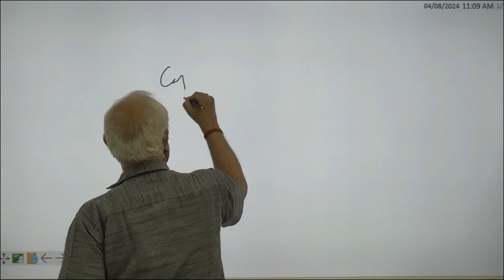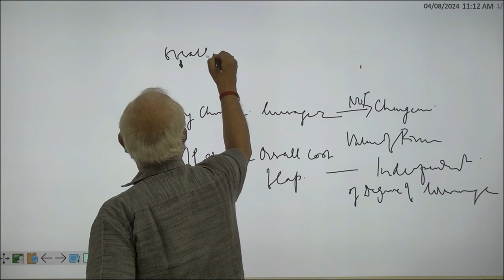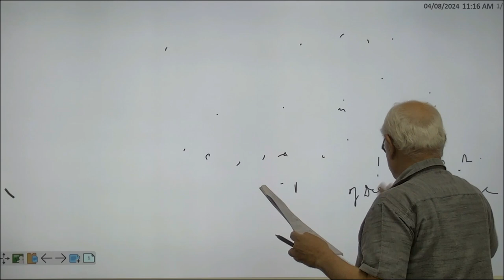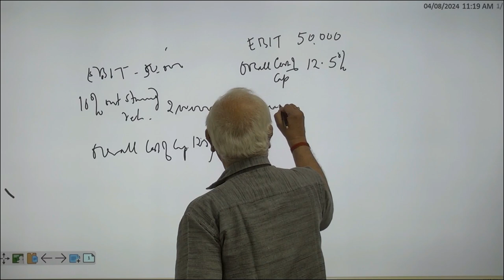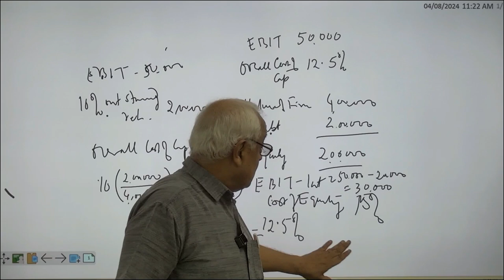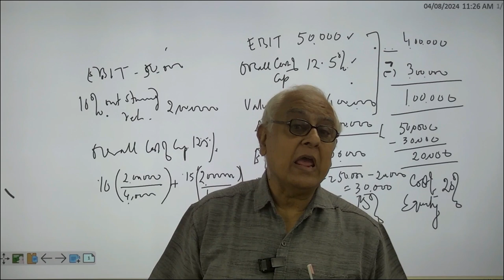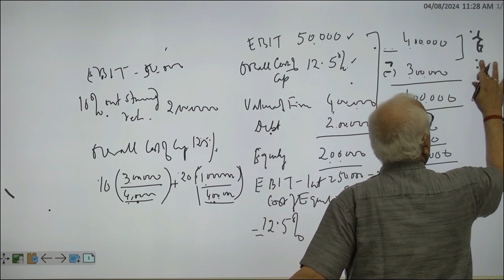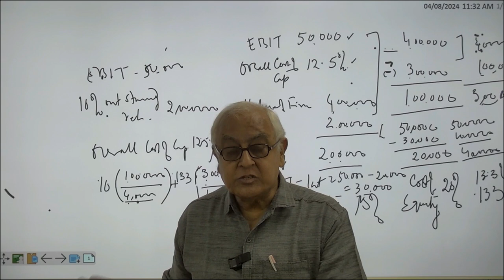CAPITAL STRUCTURE PART 2BYPROF.A.K.MUKERJEEACADEMIC CONSULTANT, SOMSUPRTOU, PRAYAGRAJ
CAPITAL STRUCTURE PART 2

                                                        BY
                                        PROF.A.K.MUKERJEE
                                      ACADEMIC CONSULTANT,
                                                      SOMS
                                                     UPRTOU,
                                                  PRAYAGRAJ